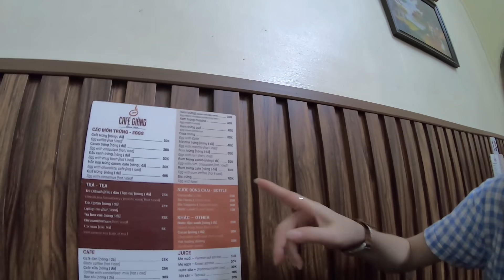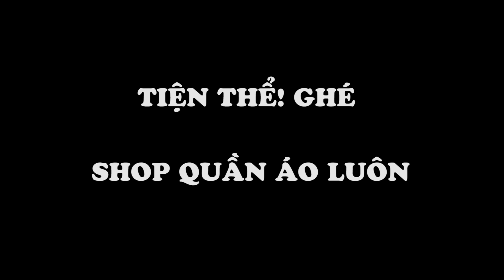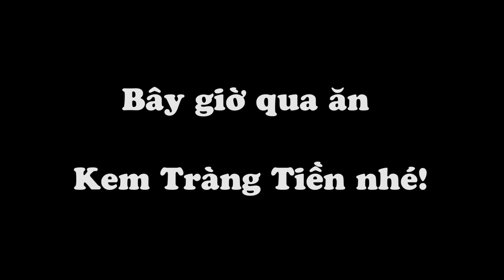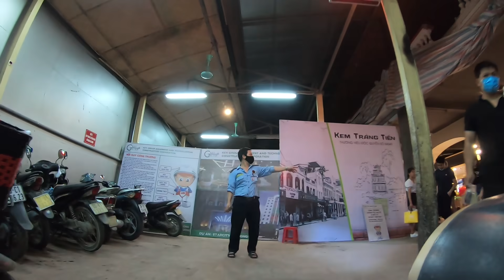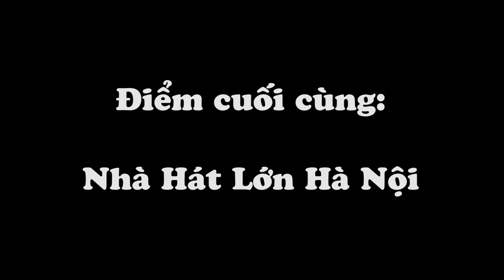Vợ chồng Tí Hon dạo phố cuối tuần cùng đồng bọn | Thầy Giáo Tí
👉 Để phát triển cho kênh có thêm nhiều video hay hơn nữa, quý khán giả ủng hộ xin gửi về tk dưới đây:

Giảng caffee, kem bờ hồ, bún thang, nhà hát lớn